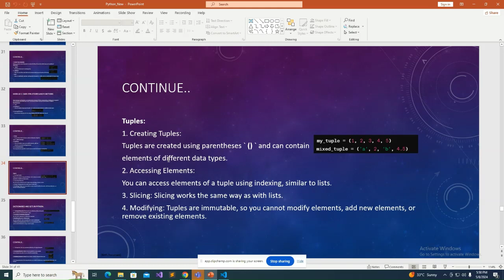list vs tuple python | list vs tuple in python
Python Data Showdown: Lists vs. Tuples

Unleash the power of Python data structures! This video dives deep into lists and tuples, comparing and contrasting these fundamental tools for storing and organizing collections of items.

In this video, you'll conquer:

    Understanding lists and tuples: Grasp the core concepts behind lists (mutable) and tuples (immutable) for data storage.
    Mutability matters: Explore the key difference - mutability. Lists allow you to modify elements after creation, while tuples are fixed and unchangeable.
    Choosing the right tool: Learn when to use lists for adaptable data and tuples for situations where data integrity is crucial.
    Creating and accessing elements: Discover the syntax for creating and accessing elements within both lists and tuples.
    Common operations: Explore common operations like adding, removing, and iterating through elements for both data structures.
    Practical examples of lists vs. tuples:
        Storing shopping lists (modifiable with new items) - Lists
        Representing coordinates (fixed data points) - Tuples
        Returning multiple values from functions (preserving data integrity) - Tuples

By the end of this video, you'll be able to:

    Confidently choose between lists and tuples based on your data's mutability needs.
    Write Python code that effectively utilizes both lists and tuples for different purposes.
    Craft clear and efficient programs by understanding the strengths and weaknesses of each data structure.
    Become a more versatile Python programmer with a mastery of data organization techniques.

Lists and tuples are fundamental building blocks in Python. Watch this video and conquer data structures in your Python journey!